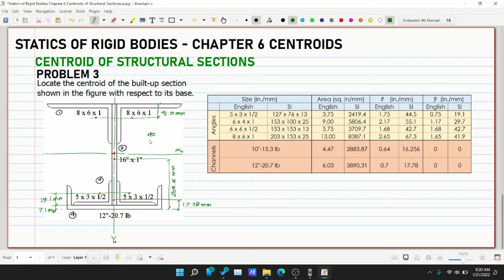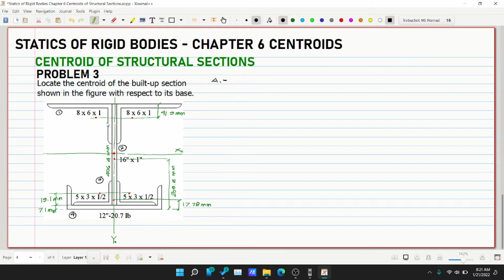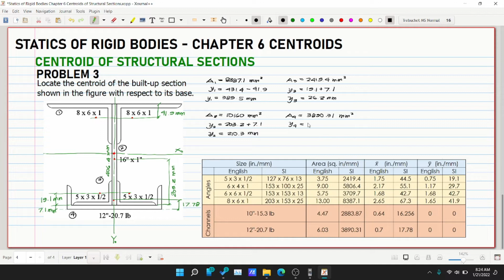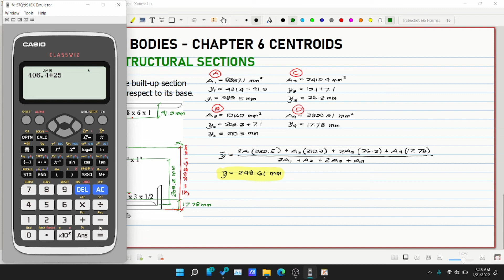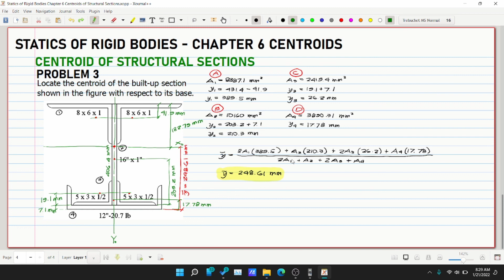Statics of Rigid Bodies Chapter 6 Centroids of Structural Sections Problem 3 (PH)